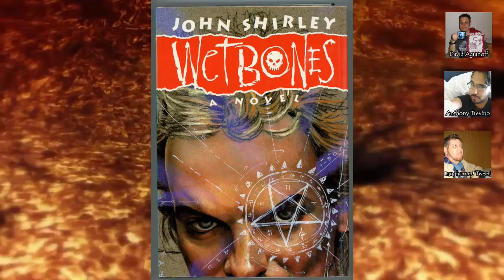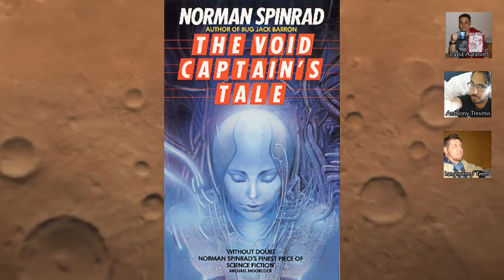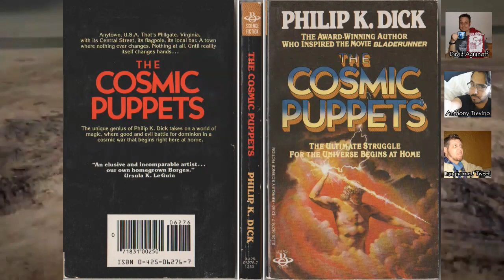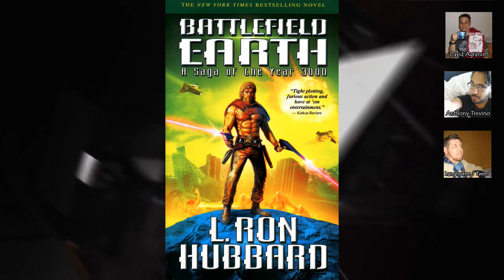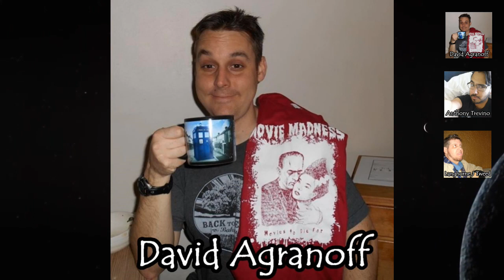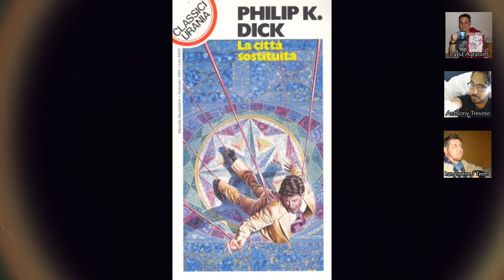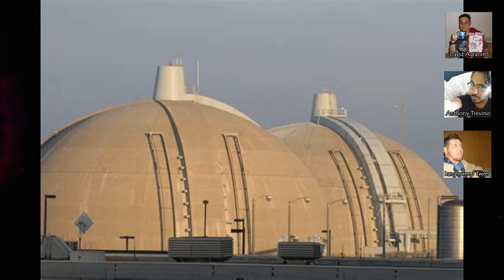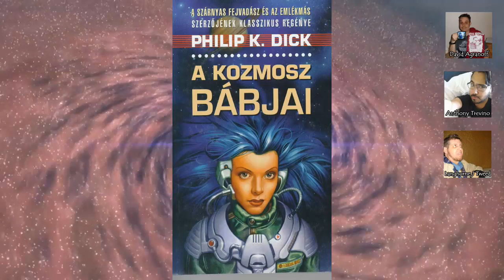DickHeads Podcast #7 - The Cosmic Puppets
The Cosmic Puppets is the 4th novel published by PKD. For the first time there is consensus among these three dickheads. See if you agree with our assessment of Dick's combination of Lewis Carroll and Franz Kafka.